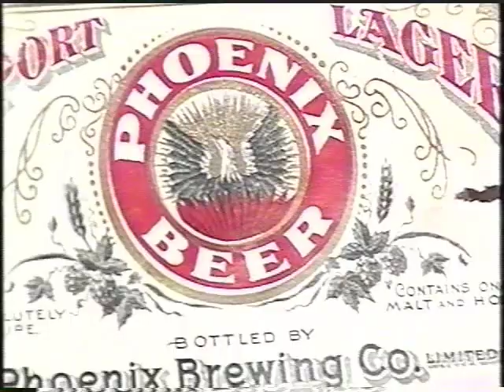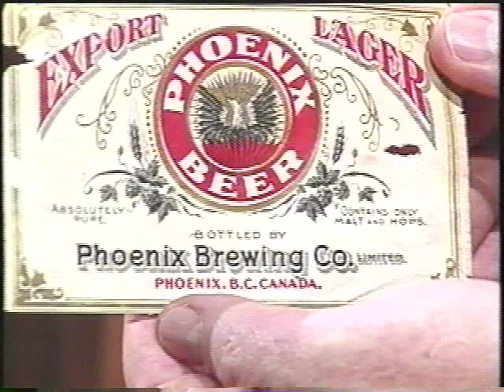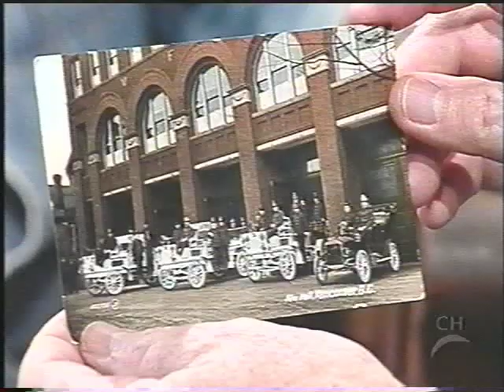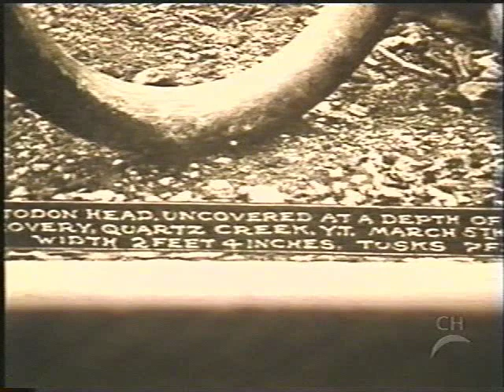Gold Trails and Ghost Towns Photos of the old West